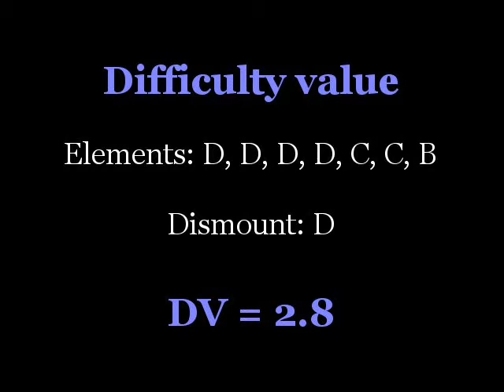Diana Chelaru 2011 Uneven Bars D Score Guide